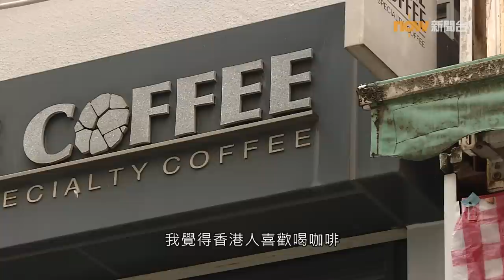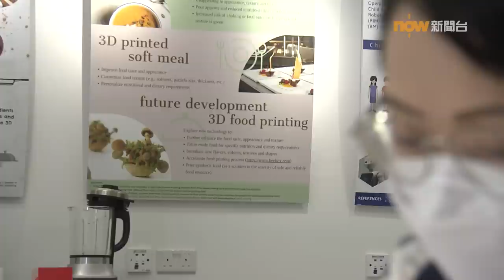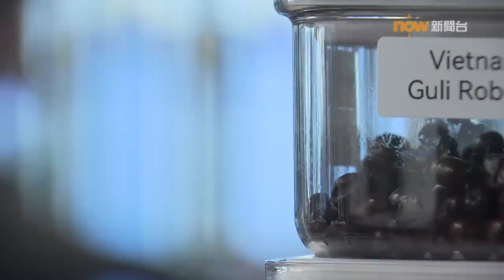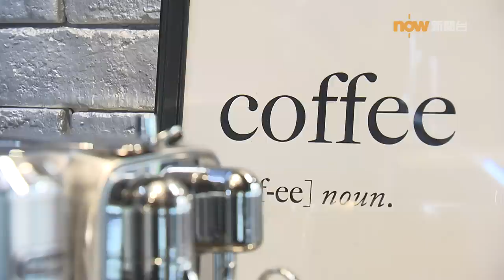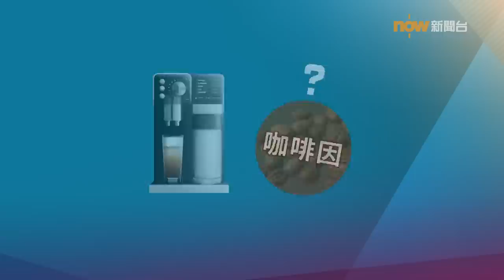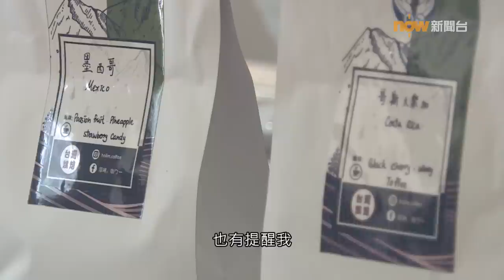20220708【杏林在線】咖啡．又愛又恨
不少人喜歡飲咖啡，有些人每天都要飲，認為有提神作用。但部分人飲後就會出現腹痛等徵狀，覺得有損健康。今集《杏林在線》，訪問一位咖啡師，及中大醫學院院長，同時亦是咖啡愛好者的陳家亮醫生，分享飲咖啡的心得，及對身體有甚麼影響。